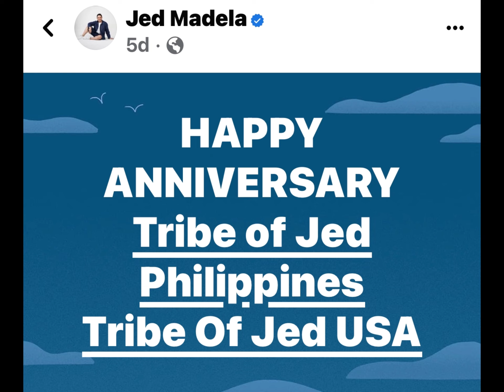FOREVERMORE - Jed Madela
The Tribe of Jed through all these years @JedMadelaOfficial